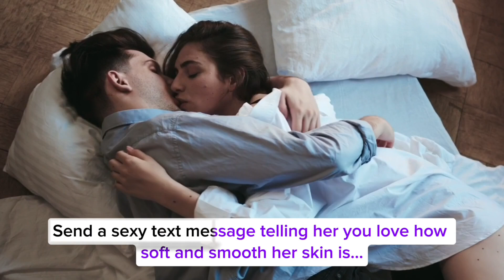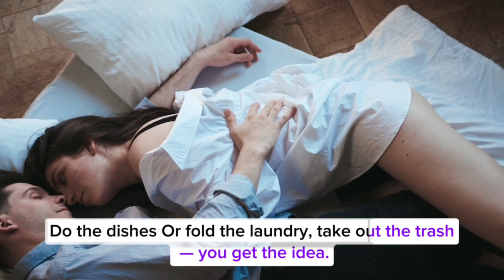10 EASY TIPS ON HOW TO MAKE HER H.O.R.N.Y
10 EASIEST TIPS ON HOW TO MAKE HER H.O.R.N.Y

IGNORANT THINGS A WIFE CAN DO TO MESS UP HER MARRIAGE